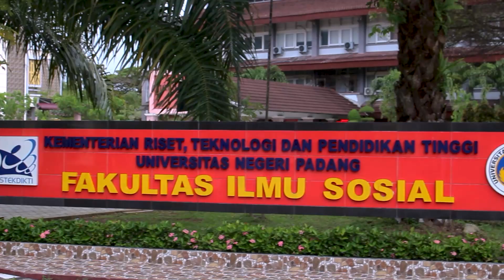Jelajah Universitas Negeri Padang